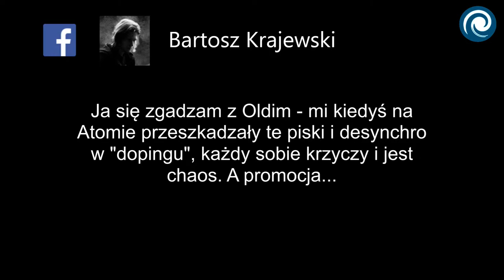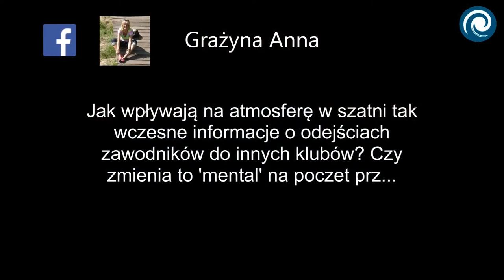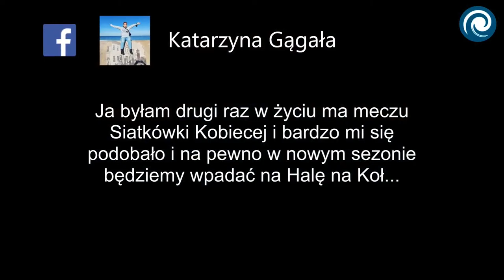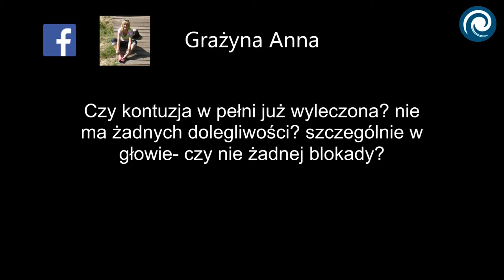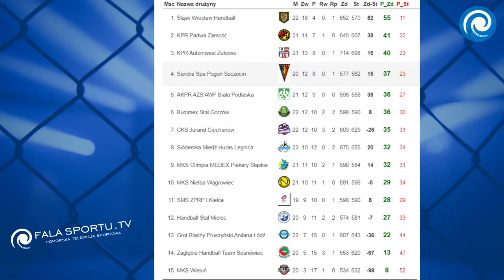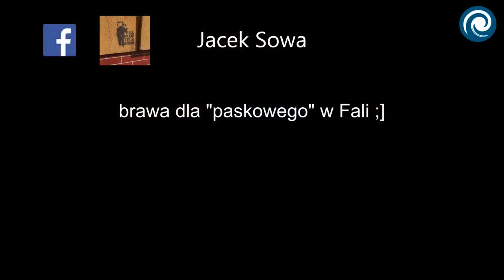OKIEM KOMENTATORA #66 - Piotr Orczyk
Zapraszamy na 66 odcinek programu OKIEM KOMENTATORA gdzie gościem, będzie Piotr Orczyk.  Komentatorzy: Robert Silski, Wojciech Kuchta i Jan Korczyński. Dziś sporo o unihokeju, koszykówce, piłce nożnej i szczypiorniaku. Podsumujemy też II ligowe zmagania siatkarskie.